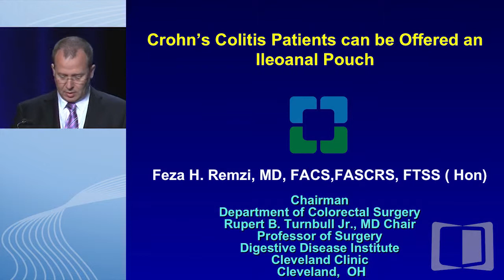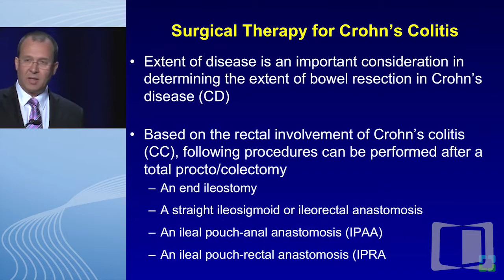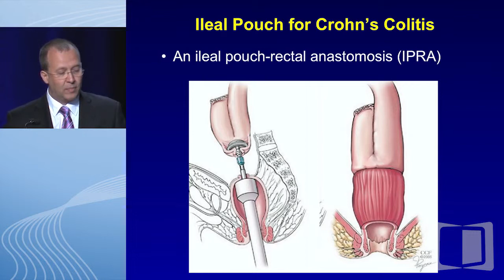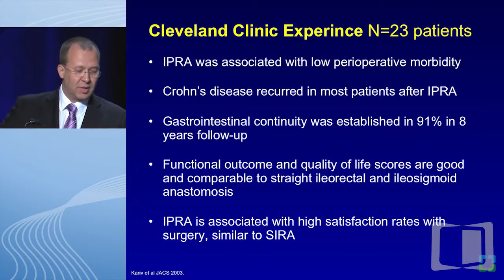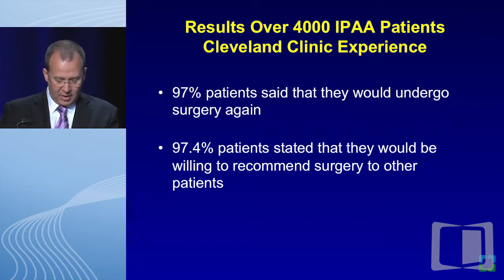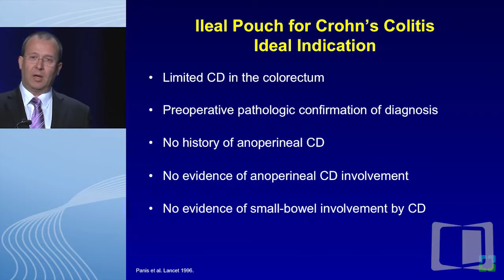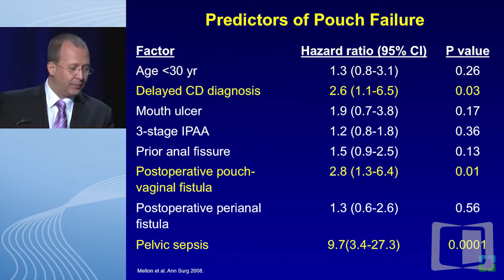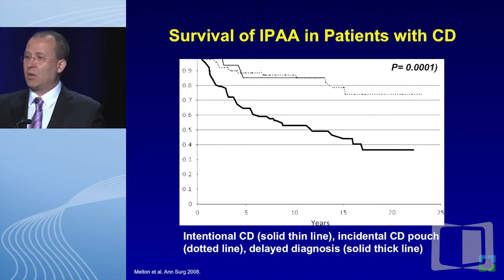Debate: Crohn's colitis patients can be offered an ileoanal pouch - Yes